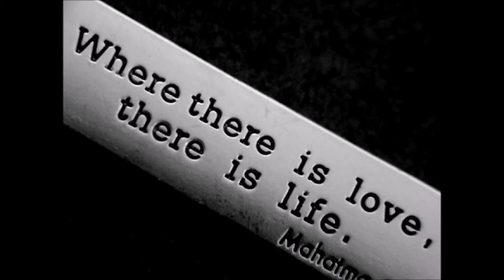Natty Jonat - Un jour comme des frères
Peace
Prod by. Jiem EB Music
La lumière est en toi...